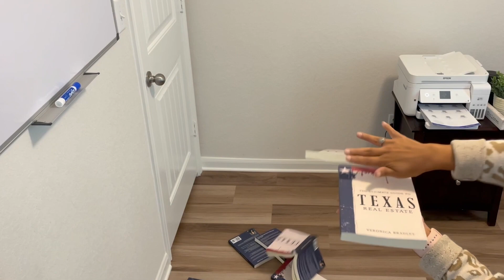The Ultimate Guide to Texas Real Estate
ATTENTION Central Texas...
To get a FREE copy of my new book, The Ultimate Guide to Texas Real Estate, visit CentralTexasRealEstateBook.com
Trust me, you're going to want to read this book BEFORE buying or selling in the greater New Braunfels area.
-Veronica